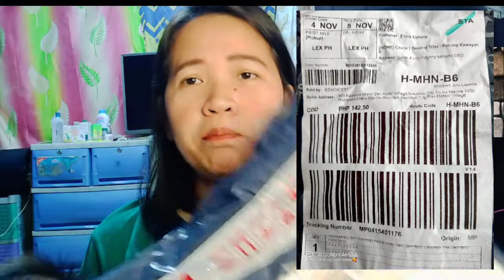napaka murang christmas tree|sulit na sulit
welcome sa aking channel ..gusto ko lang ishare s inyo itong nabili kong xmas tree napakamura sa darating na kapaskuhan..sanay mag enjoy kau sa aking content ..godbless